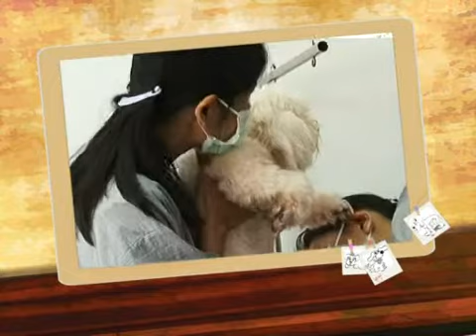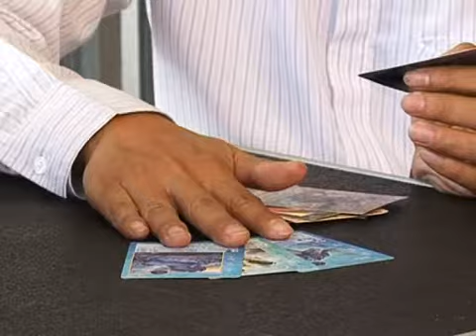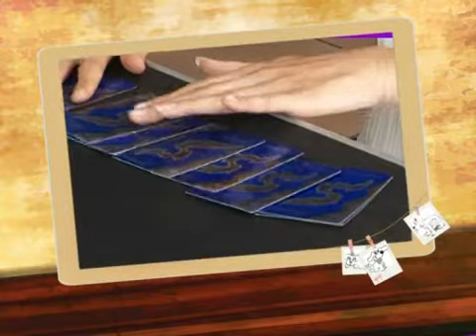ธุรกิจติดดาว ดูดวงน้องหมาด้วยไพ่ยิปซี